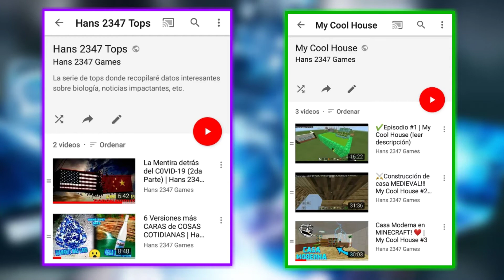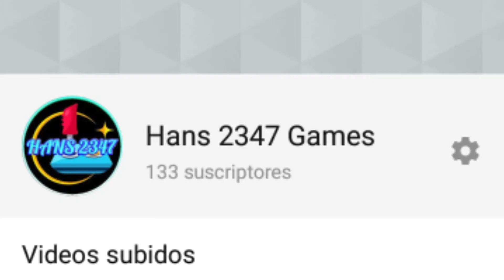⚠️¡NUEVO AVISO PARA EL CANAL!⚠️ (Quédate hasta el FINAL)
Hola, creo que la única posibilidad de que yo suba videos ahora por que estaré más ocupado con las clases en linea serán 1 o 2 veces por semana como Min/Max, espero que comprendan y se pongan en mis zapatos, subiré mis videos CUANDO tenga tiempo ¿OK? gracias por su comprensión